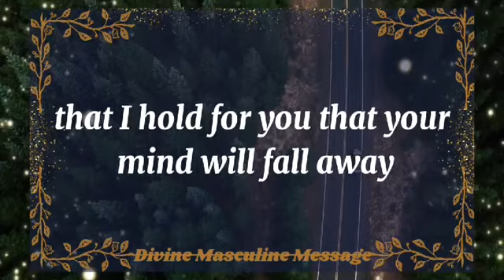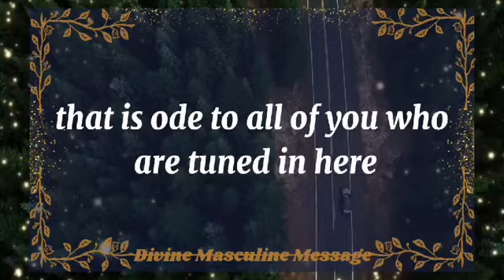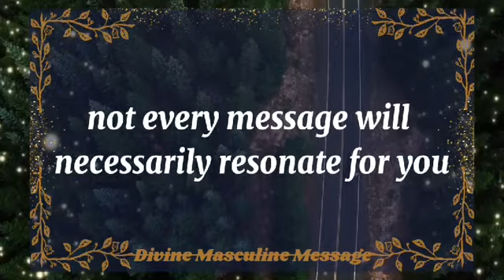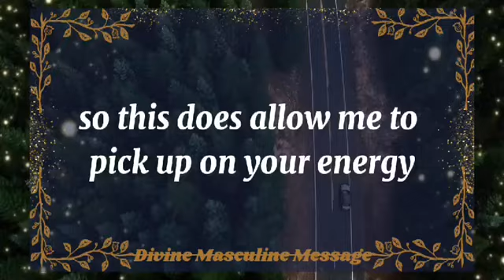🤯Exposed!!!💔But let me tell you that on this date🫵| dm to df | 💖 Twin flame reading